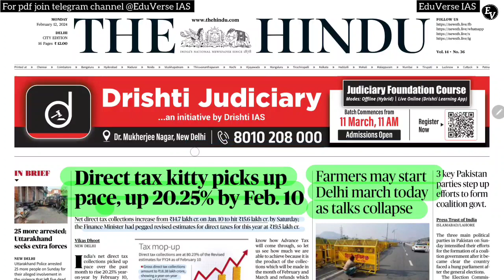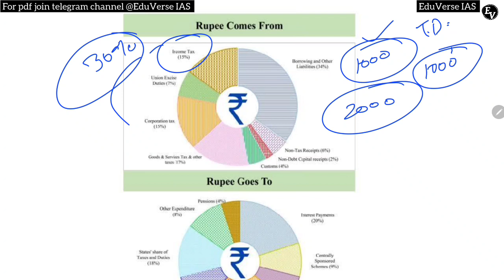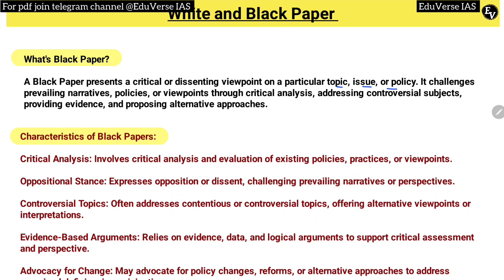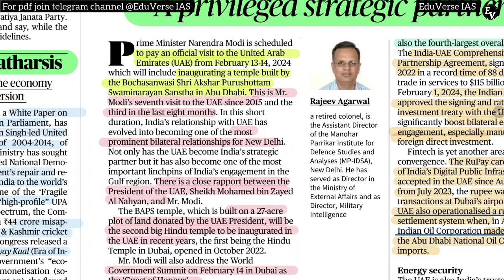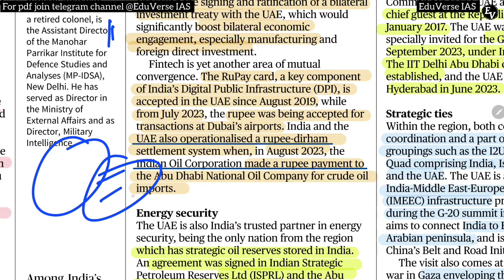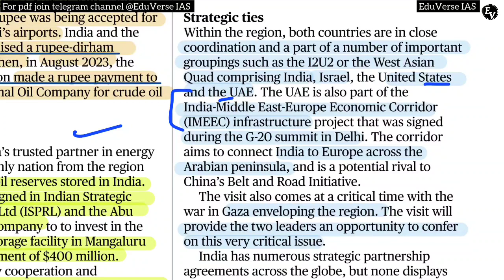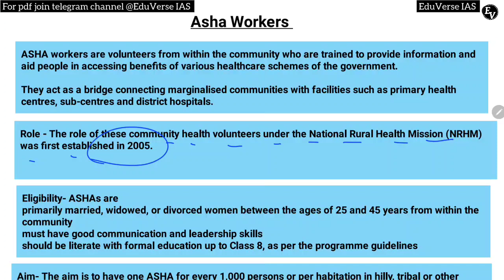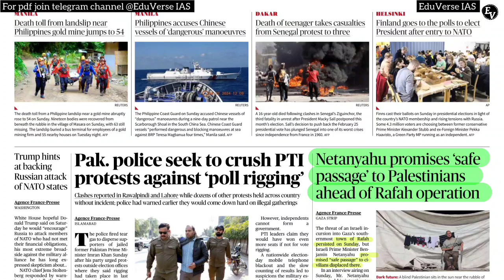12 February 2024 | THE HINDU NEWSPAPER ANALYSIS 12 February 2024 Current Affairs Editorial Analysis